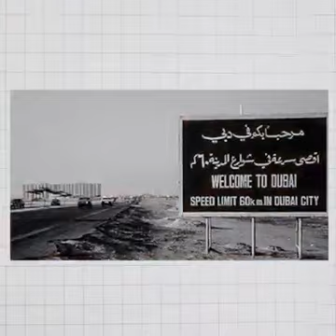Ogow Sirta ka danbeysa Magaalada Dubai oo eheyd magaalo saxara ah iney isku badasho mudo 30 sano ah.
Ogow Sirta ka danbeysa Magaalada Dubai oo eheyd magaalo saxara ah iney isku badasho mudo 30 sano gudaheed magaalo dalxiis oo dabaqyada aduunka ugu dhaadheer laga dhiso.